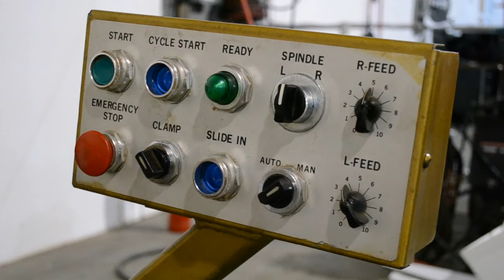Powermatic 26LPC In-Line 5HP Automatic Contouring Shaper